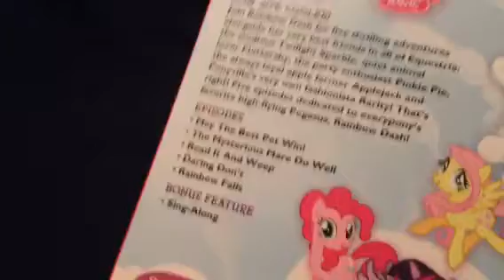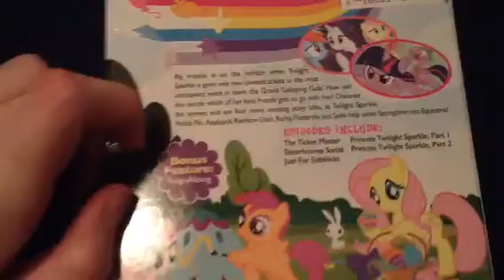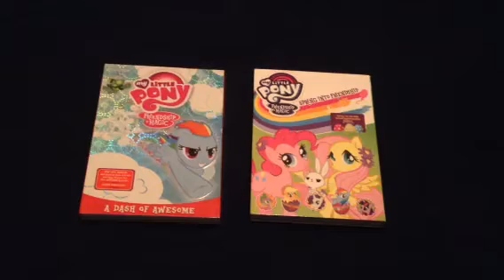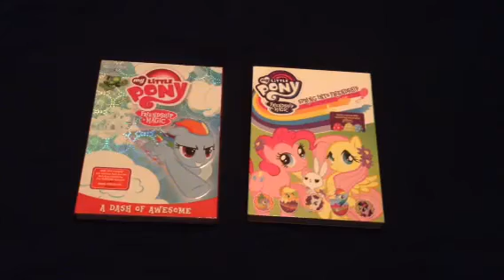MLP A Dash of Awesome and Spring into Friendship DVDs review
Hi MLP fans, I got A Dash of Awesome and Spring into Friendship on EBay along with Keys of Friendship and The Adventures of the Cutie Mark Crusaders DVDs and I'll save the Keys of Friendship along with Adventures of the Cutie Mark Crusaders DVDs for Christmas and I'll do a video of MLP/Equestria Girls DVDs show and tell sometimes soon.